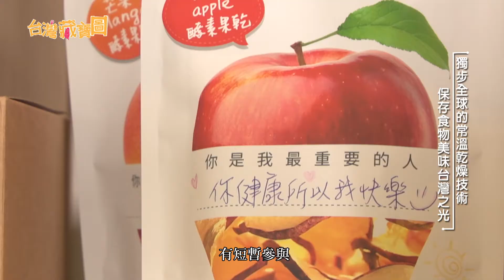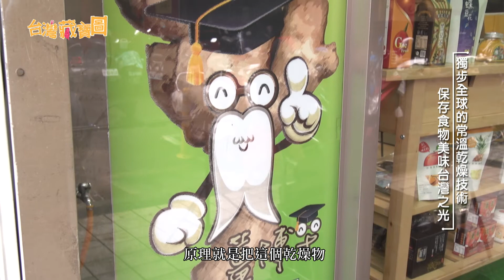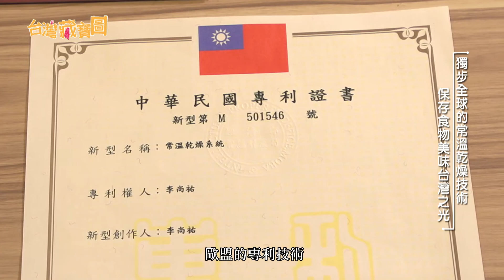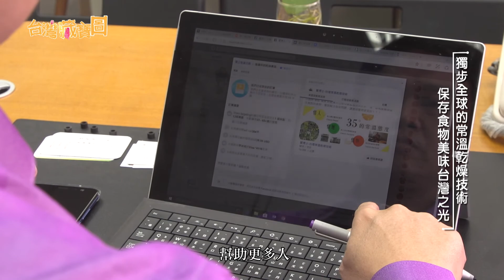【台灣藏寶圖】台灣常溫乾燥技術-獨步全球的常溫乾燥技術 保存食物美味的台灣之光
與傳統的熱乾燥以及冷凍乾燥相比，
常溫乾燥不只提高了乾燥的效率，
也大大保留在乾燥中容易流失的營養與香氣，
所以將常溫乾燥後的果乾浸泡水中，
又會漸漸恢復成原本的樣貌

台北市信義路4段235號10樓之2
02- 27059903